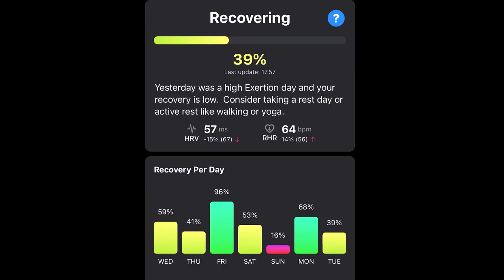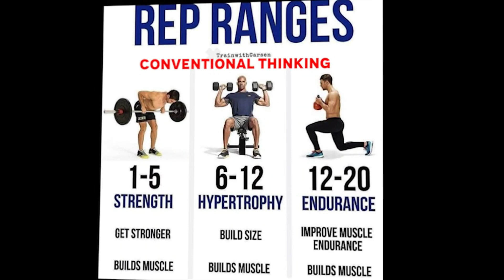Testing the top 1% method that the elite use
The 7-day journey, FREE: Start your journey towards the 5 Power-law habits with the FREE Crash course with the 80X20 Blueprint here:

What is the 80X20 Lifestyle?

We are all multidisciplinary. The age of the industrial revolution made us specialists like insects. Not You right? The age of the internet revolution is slowly changing that.

You are a first-mover in the space.

When you write, you are a writer.
When you paint, you are an artist.
When you train, you are an athlete.

How do you seize this into a something groundbreaking?

Ever noticed how a few actions can drive massive results?

That's the 80X20 Rule.

The world runs on power laws; by disrupting the usual and innovating, you create ripples in both fitness and business.

After 16 years of working out, I discovered at the age of 33 that the less you do, the more you achieve.

At the same time I started my own internet company. Focusing on building a strong MVP, I quickly boarded 30.000 players. Initially boot-strapped.

That's not being lazy. That's being smart.

The power law habits are: Training, Mindset, Nutrition, Recovery, Productivity and putting them all together in what I call the 80X20 Hybrid Lifestyle.

This will put you into the elite category. It will do the same for you that it did for me. Out of shape CEO, from 17% body fat to sub-10 % and energized.

I'm excited to share this knowledge with you. But I'm even more excited to see where it takes you. I want to see how far you can push without stressing about the outcome.

Because you learn the blueprint that will take you from confused to motivated to clarity and discipline (that is not forced).